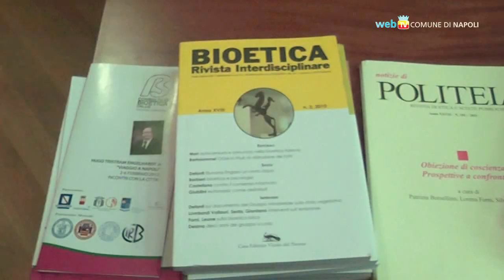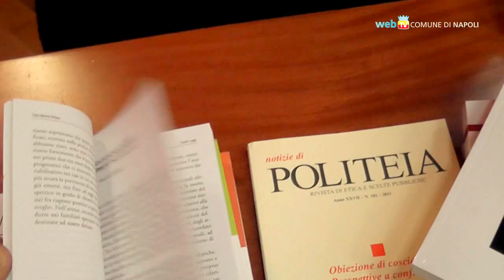Laicità della politica, la lezione di Engelhardt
Hugo Tristram Engelhardt, filosofo e medico americano tra i massimi esperti mondiali sui temi della bioetica, ha tenuto a Napoli una lectio magistralis sui rapporti tra religione e politica nelle scelte per il bene comune.